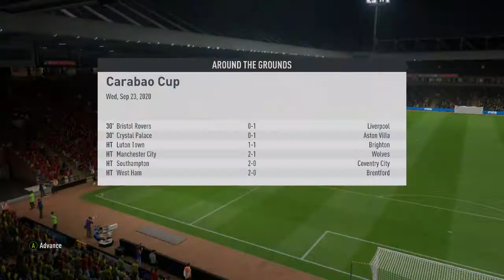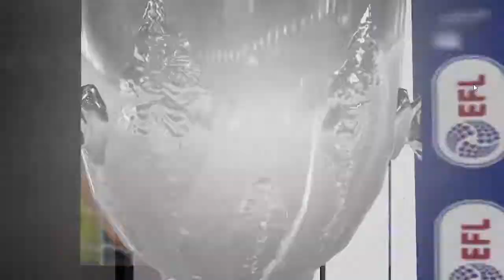CARABOA CUP: NORWICH 1- 3 NOTTINGHAM FOREST